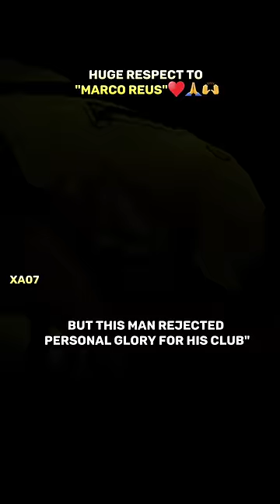Big Respect To "Marco Reus"♥️🙌🙏